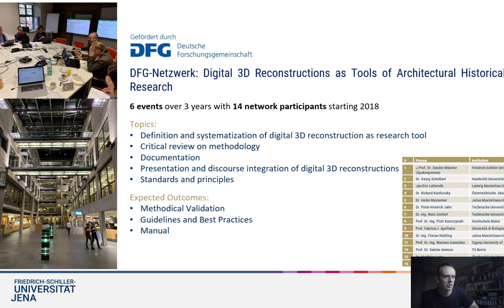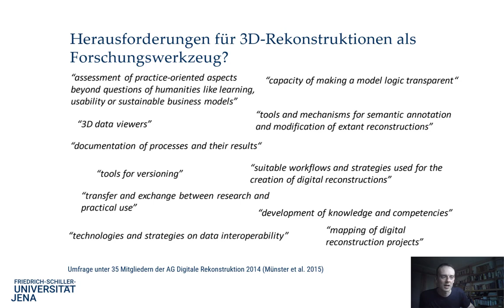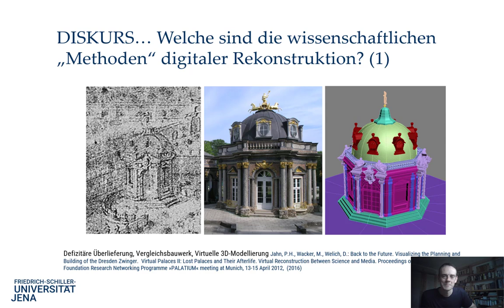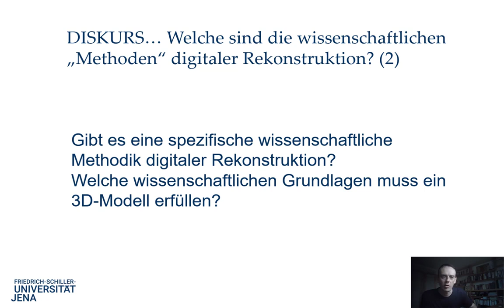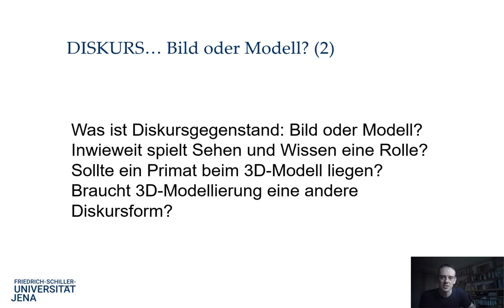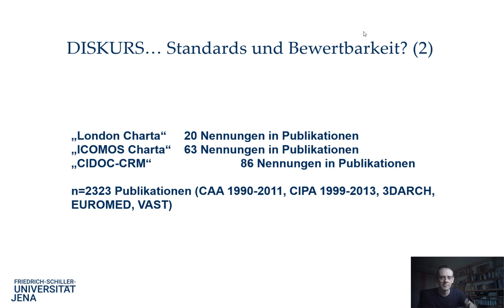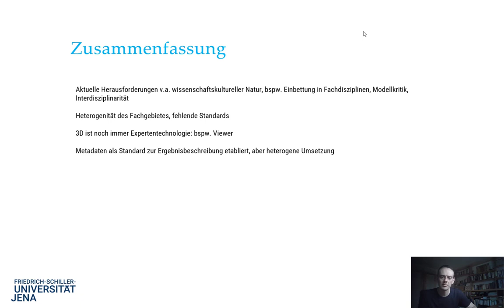Einführung in die historische 3D-Rekonstruktion (3/4): Herausforderungen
Wie kann 3D-Rekonstruktion als Methode für die Forschung genutzt werden?
Welche methodischen und technologischen Herausforderungen treten dabei zutage?
Wie verhält es sich mit Forschungsstandards für 3D-Rekonstruktionen?

Dieses Video ist Teil der Reihe Einführung in die 3D-Rekonstruktion als Forschungs- und Vermittlungsmethode in den Geschichtswissenschaften und wurde von Prof. Dr. Sander Münster im Projekt Digital4Humanities (FSU Jena, 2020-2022) erstellt.